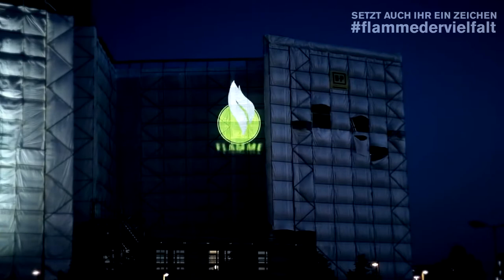Flamme der Vielfalt Wir haben mit Panagiota Petridou die Flamme gezündet